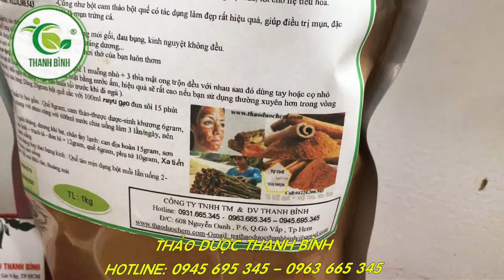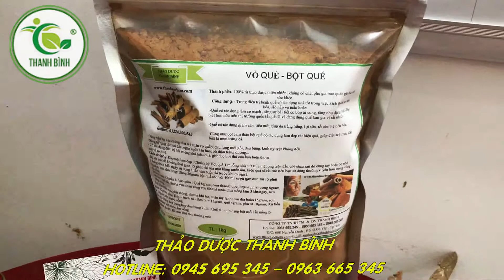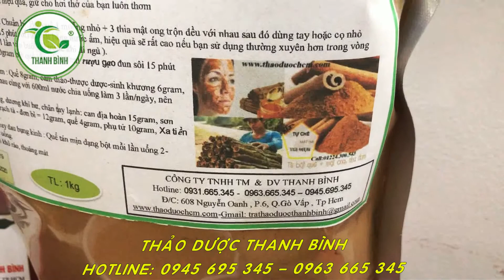Vỏ Quế Bột Quế- Địa chỉ bán vỏ quế bột quế Thanh Bình tại TPHCM giá tốt nhất